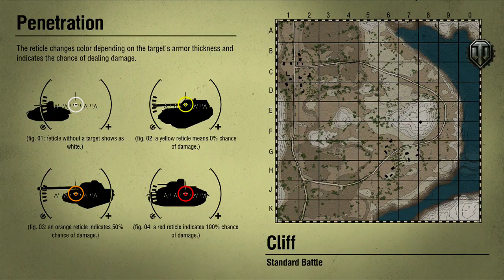World of Tank-Xbox 360: VK 36.01 H